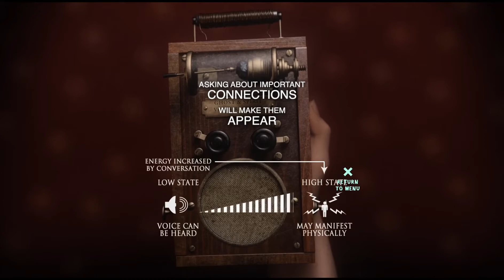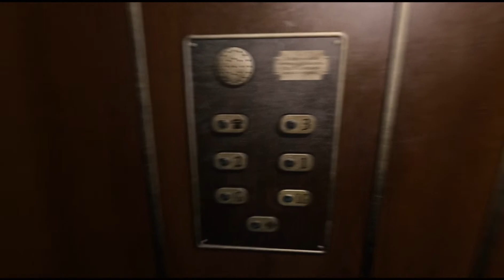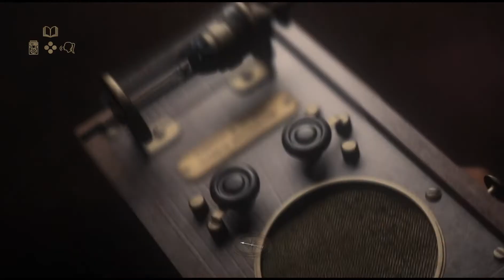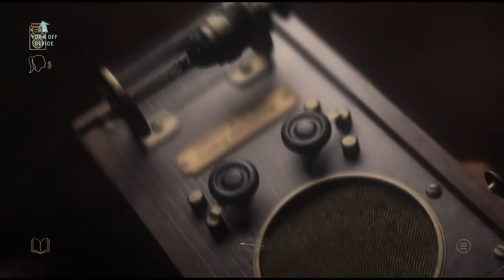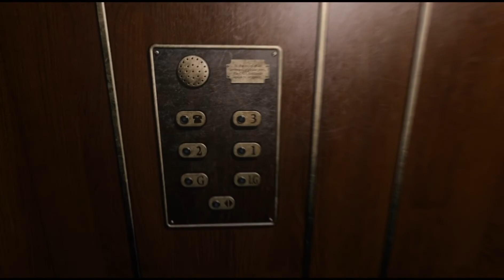at dead of night ending chapter 2